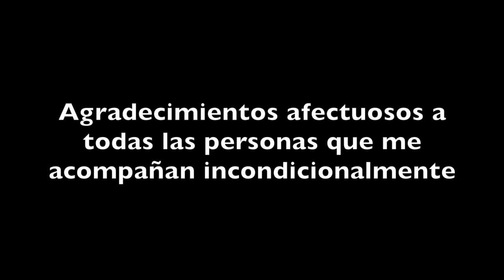Concierto de Titulación: Juan Carlos Márquez Flores 2020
Concierto de titulación que presenta Juan Carlos Márquez Flores como Trabajo Recepcional para obtener el grado de Licenciado en Estudios de Jazz por parte de la academia de contrabajo y bajo eléctrico del Centro de Estudios de Jazz de la Universidad Veracruzana.

NOTA: Se recomienda ver en HD y el uso audífonos para mejor apreciación.

Piezas:
00:19 Peace Piece - Bill Evans
03:50 Someday My Prince Will Come (Disney Medley) - Frank Churchill
10:06 Blues For Charlie - Joshua Redman
20:47 Ciudad de las Flores - Juan Carlos Márquez Flores
27:46 Billy Boy - Tradicional
33:05 Body & Soul - Johnny B. Green
37:35 CapeTown - Russel Ferrante, Jimmy Haslip, William Kennedy

Músicos:
Juan Carlos 'Ma Flo' Márquez Flores - Bajo eléctrico y arreglos
Juan Lagunes - Trompeta
Mariano Salem - Guitarra eléctrica
Alonso Blanco - Teclado
Santiago González - Batería

Grabado el 10 de agosto del 2020
Coatepec, Veracruz, México.